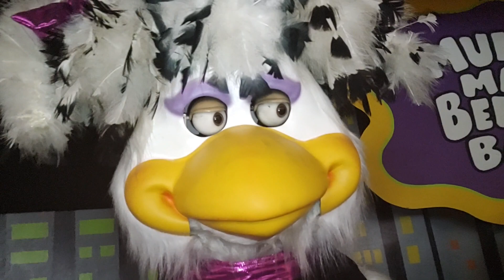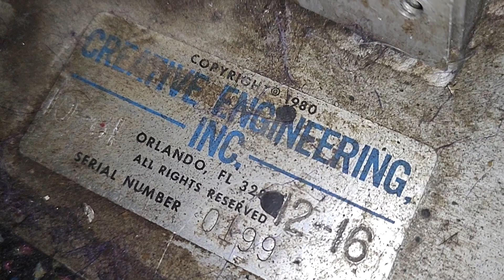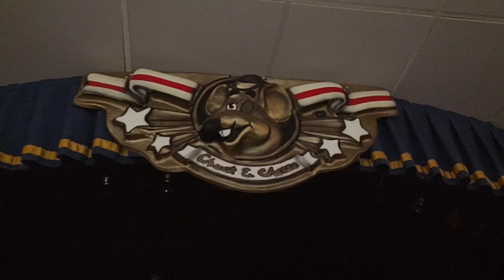Chuck E Cheese Augusta GA Broken Air Compressor